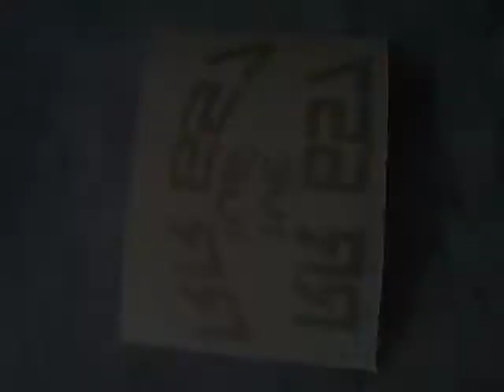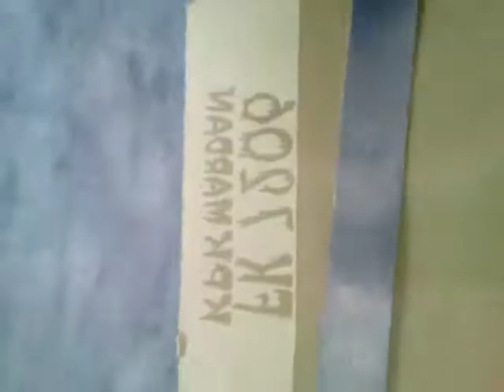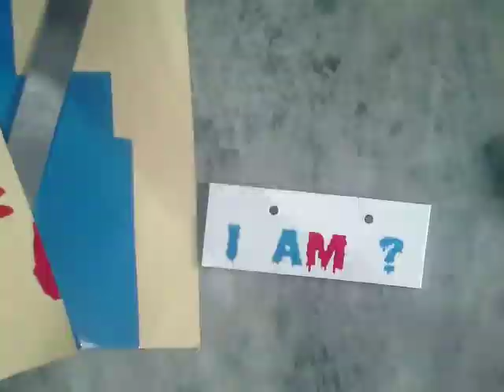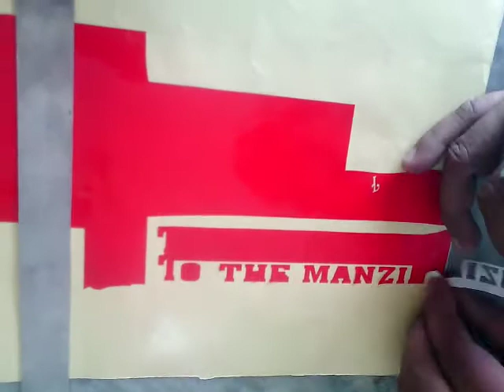Arts Pakistan talent digital marketing media amazing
Commant Your Ideas